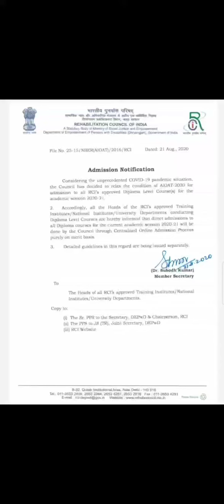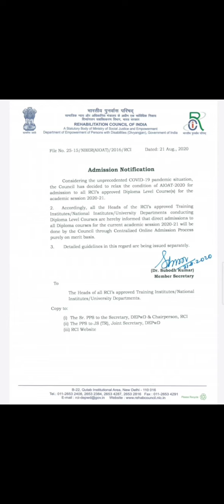RCI ADMISSION NOTIFICATION FOR D.ED ADMISSION | AIOAT ADMISSION PROCESS | NEW UPDATE | SPECIAL BSTC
aioat new update
aioat latest newsaioat exam 2020
aioat
aioat exam result
aioat 8 may exam
aioat online form 2020
aioat 2020
aioat online classes
aioat previous year question paper
aioat exam form 2020
aioat admission process 2020special education
special education teacher
special education in hindi
special education classroomRCI ADMISSION NOTIFICATION FOR D.ED ADMISSION | AIOAT ADMISSION PROCESS | NEW UPDATE | SPECIAL BSTC

aioat exam 2020
aioat exam result
aioat exam 2020 syllabus
aioat exam
aioat exam 2020 date
aioat exam paper
aioat exam pattern
aioat 2020
aioat 2020 application form
aioat 2020 exam date
aioat 2020 form date
aioat 2020 form
aioat 2020 apply online
aioat 2020 form last date
aioat 2020 पंजीकरण फार्म rci
aioat 2020 syllabus
aioat 2020 application form date